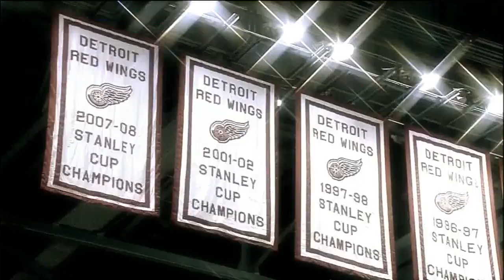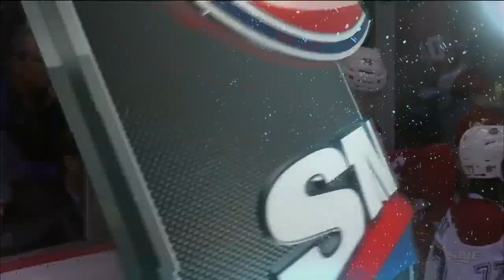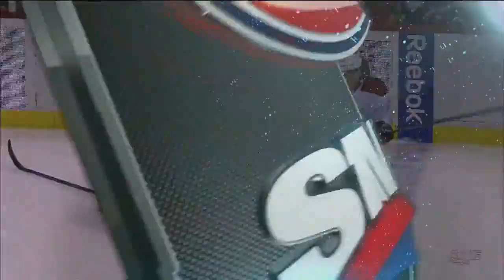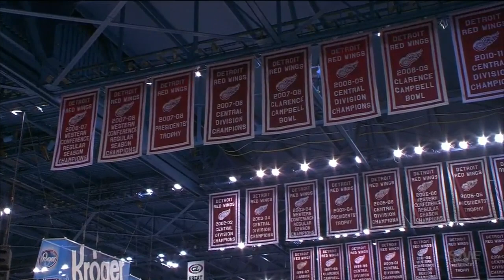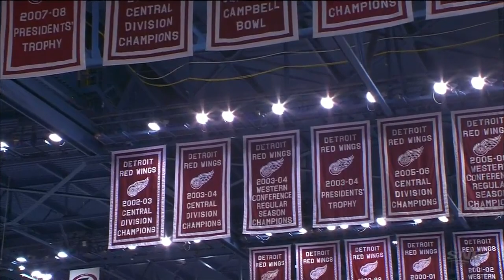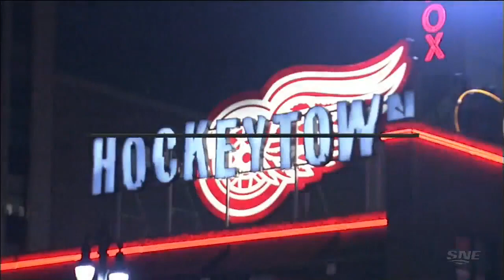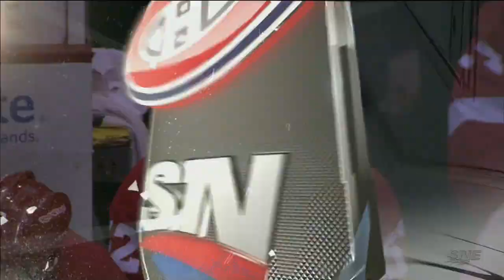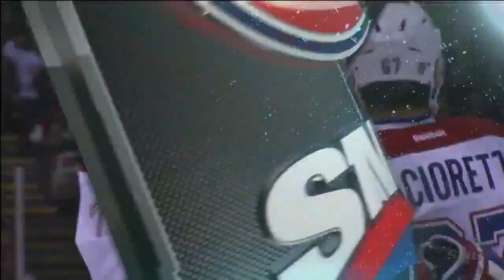16.02.2015 Montreal Canadiens vs. Detroit Red Wings